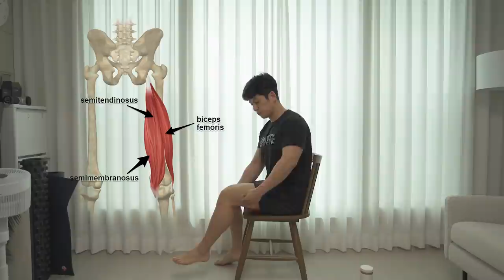오늘도 앉아만 있는 분들을 위한 허리통증완화 운동(스트레칭, 마사지, 강화운동)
허리통증의 원인은
약해진 코어근육과 엉덩이 및 햄스트링
단축된 허벅지앞쪽과 허리 근육입니다.
쉽게 말해서 내 몸통주변부에 근육이 약해지고 뭉치니까
허리를 잡아당기고 아프게 만듭니다.
앉아서 일을 해야하는 대부분의 사람들은 이런 허리 통증을
피할 수 없습니다. 그래서 의자만 있으면 할 수 있는
허리 통증 완화 운동을 준비해보았습니다.

[타임라인]
00:00 인트로
03:29 햄스트링 마사지
05:07 햄스트링 스트레칭
05:55 장요근 스트레칭
07:25 허리 스트레칭
08:12 허리 마사지
09:50 장요근 강화운동
10:47 후면사슬 강화운동

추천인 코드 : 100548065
[SBD KOREA]
[각종 마사지 및 헬스 용품] 할인
[고릴라밤-에너지드링크] 할인